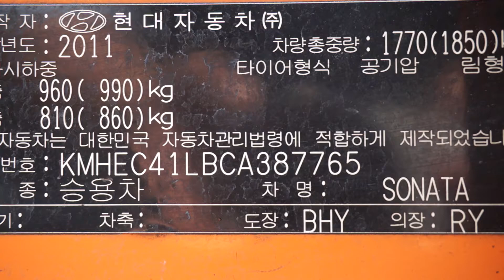Korean Used Car - YF SONATA (SAMSUNG TRADING) [Autowini.com]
YF SONATA (SAMSUNG TRADING) Korean Used Car for sale.

Best Regards,